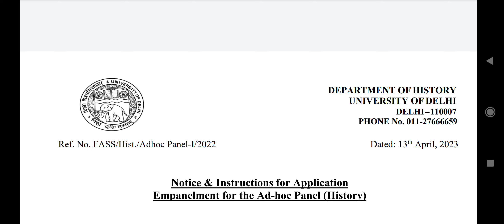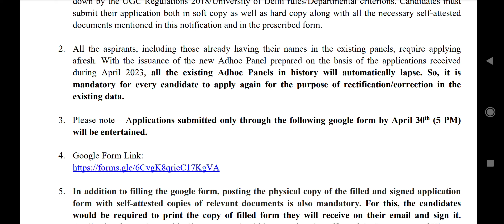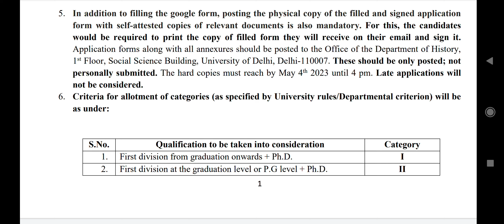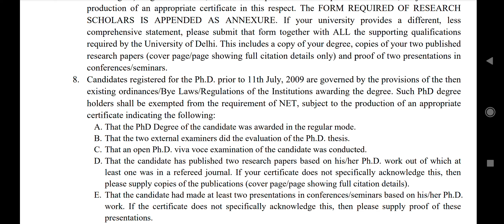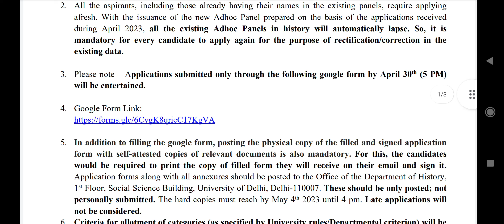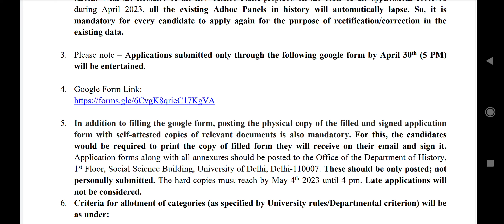How University of Delhi prepares Ad-hoc panel list ?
University of Delhi: Ad-hoc Panel list (history) 2023